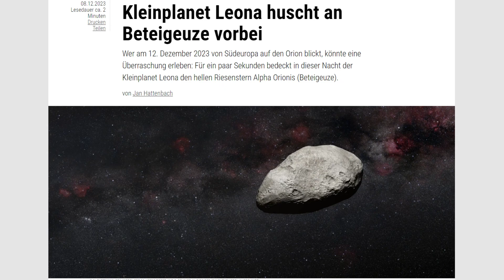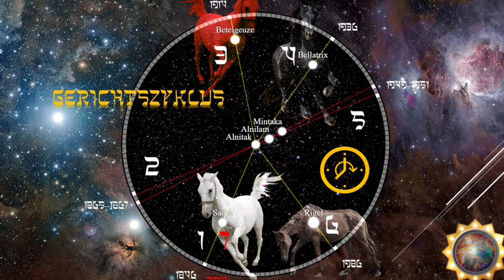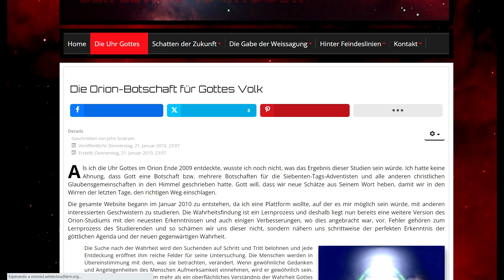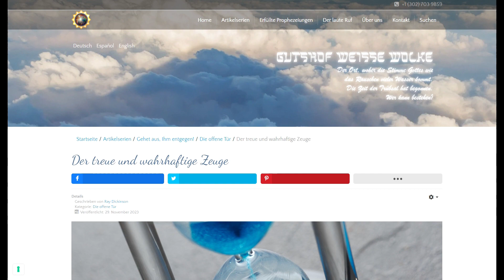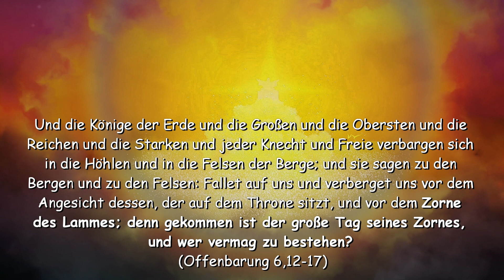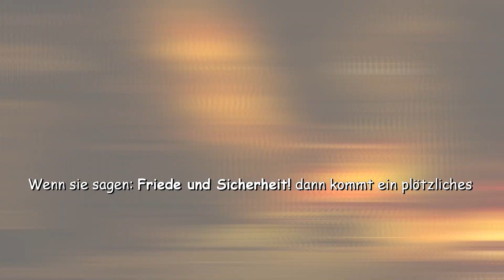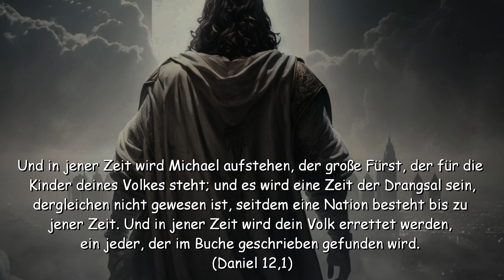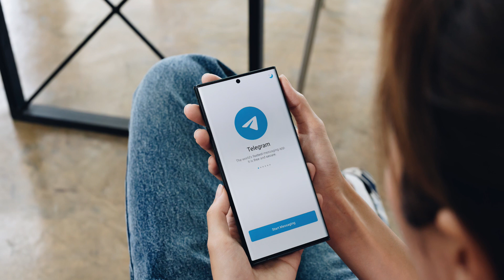Der Tag Seines Zorns ist gekommen und wer vermag zu bestehen?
Der Tag Seines Zorns ist gekommen. Die prophezeite Zeit des Endes ist da! Die Bedeckung des roten Riesen Beteigeuze durch den Asteroiden (319) Leona markiert die Zeit für den großen Tag des Herrn. Jesus ist der treue und wahrhaftige Zeuge und Seine Uhr im Orion zeigt die Zeit Seiner Befreiung an, die uns helfen wird, die kommenden Tage zu meistern.

Anbei zu diesem Video die passenden Artikel und Videos dazu, die dir tiefergreifendere Erkenntnisse schenken:

Finde weitere interessante und aufrüttelnde im Worte Gottes verankerte Videos, die auf unserem Video-Kanal zu finden sind:

Und nimm an unserem Alnitak Chat teil, um mehr über die prophetischen Erfüllungen zu erfahren:

zu finden. Dort bitte die PDF-Bücher herunterladen, da schon sehr bald christliche Inhalte zensiert und vom Internet heruntergenommen werden. Anbei der Link hierzu

Teile die Videos mit so vielen Menschen wie möglich, so dass eine reichliche Ernte für den Herrn eingefahren werden kann!

Möge Gott dich behüten und dich reichlich segnen!
Gottes Schutz lieber Zuschauer in diesen unruhigen Zeiten am Ende der Tage!